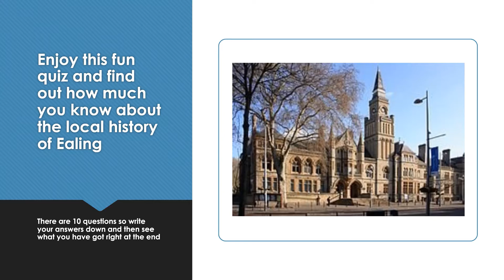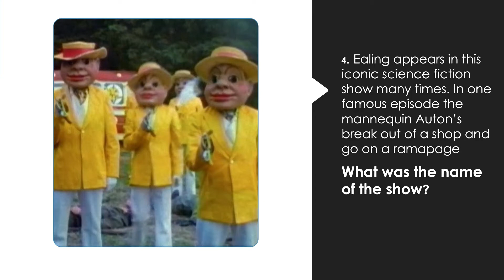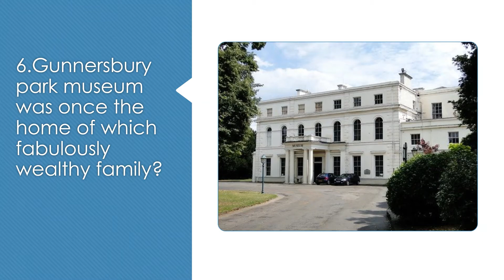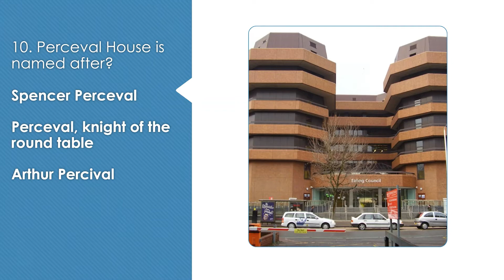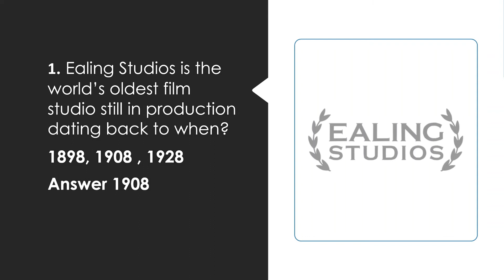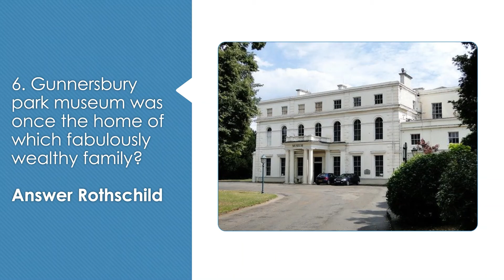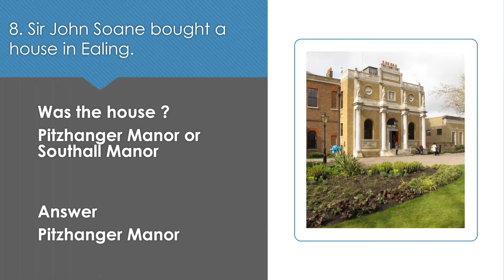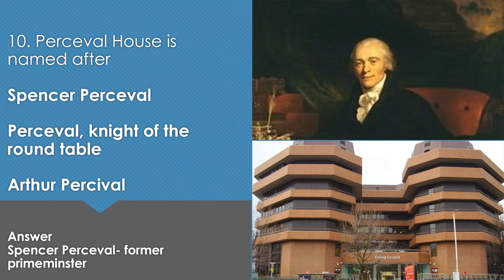Local History Quiz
Ealing Libraries invite you to test your knowledge of Ealing's Local History.